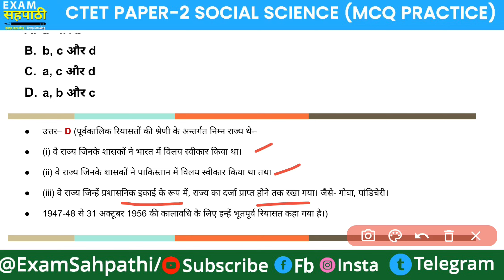CTET Previous Year Question Paper | CTET Paper 2 | CTET History Practice Set 04 | CTET SST Practice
ctet history practice set
ctet history previous year question paper
ctet practice set 2024
ctet paper 2 history pyq
ctet pyq sst paper 1
ctet sst pyq marathon
ctet sst important questions
sst history previous year question paper
ctet sst practice set 2024
history topic wise previous year question
history practice set
ctet history mcq
ncert history practice set
stet practice set social science
history practice

ctet mcq practice set
ctet pyq practice
ctet history practice questions
ctet question and answers
ctet sst mcq
ctet sst practice set
sst ctet practice set
ctet social science practice set
ctet paper 2 practice set
ctet level 2 mcq practice questions

ncert history for ctet paper 2
ctet sst history 2024
sst ctet paper 2 history
history for ctet paper 2
ctet history class
ctet history ncert

ctet level 2 social science
ctet ncert social science
best sst teacher for ctet paper 2
ctet cdp paper 2 topic wise
ctet paper 2 topic wise syllabus

history for ctet paper 2 theory
ctet history class
ctet history
ctet history ncert

ctet 6 to 8 social science syllabus in hindi
ctet paper 2 social science syllabus
ctet social science paper 2 syllabus in hindi
ctet paper 2 social science
ctet sst paper 2 syllabus
ctet syllabus paper 2 social science in hindi
ctet social science paper 2 syllabus
ctet junior syllabus
ctet ka syllabus
ctet class paper 2
ctet samajik vigyan
ctet samajik adhyayan
CTET SST
CTET Syllabus wise SST classes
CTET Syllabus wise Social Studies classes
CTET Syllabus wise Social Science classes
ctet sst pedagogy
CTET NCERT Summary
class 6 to 8 NCERT Summary
ctet cdp
ctet syllabus
child development and pedagogy
बाल विकास एवं शिक्षण विधियां
junior ctet sst practice set
ctet junior sst class

ctet history
ctet paper 2 history syllabus in hindi
ctet history syllabus in hindi
ctet sst history syllabus
ctet sst paper 2 history in hindi
sst paper 2 history
ncert 6 to 8 social science for ctet
CTET SST Paper 2 History Syllabus
CTET paper 2 Social Science History Syllabus
CTET Social Studies History Syllabus Paper 2
CTET Samajik adhyayan syllabus
ctet सामाजिक अध्ययन सिलेबस
CTET Samajik vigyan syllabus
सीटीईटी सामाजिक विज्ञान सिलेबस

Exam Sahapathi सहपाठी
Exam sahpathi
Exam Shapathi